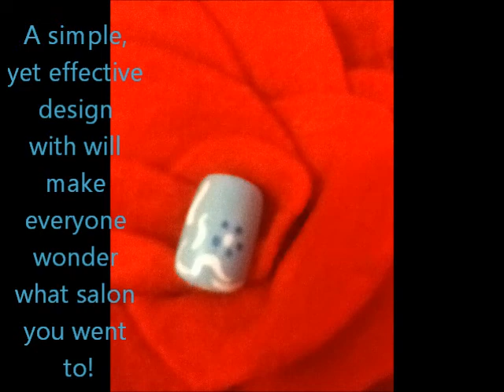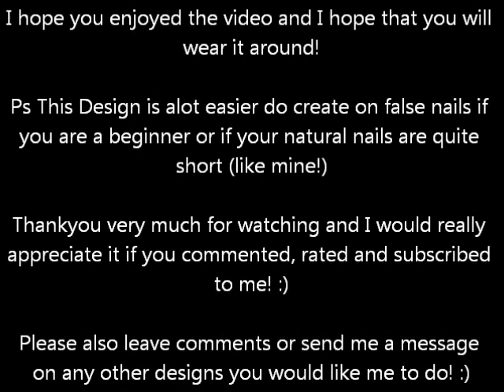Blue Swish Nail Design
Barry M Nail Paint Blue Moon £2.99
White Rio Nail Art Pen Set of 8 £25.49
Barry M Basecoat Topcoat and Nail Hardener £2.99
Teal Nail Polish I Got For Xmas So I Don't Know Sorry!